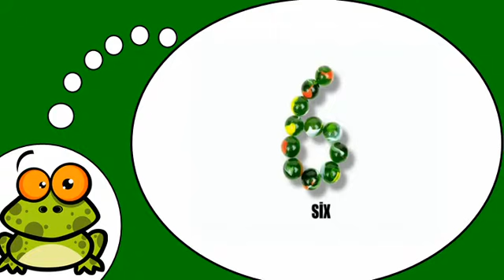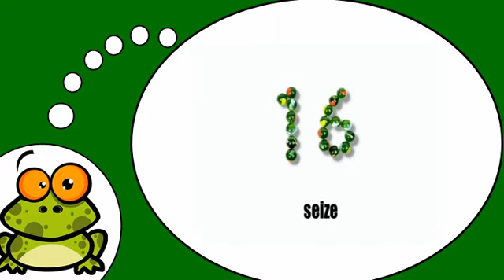Me encanta el francés = Contamos juntos